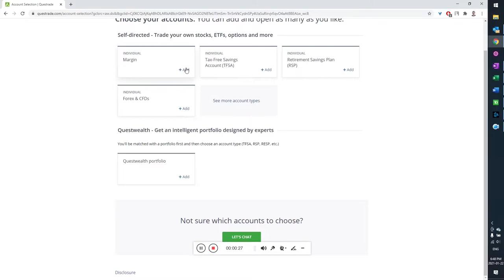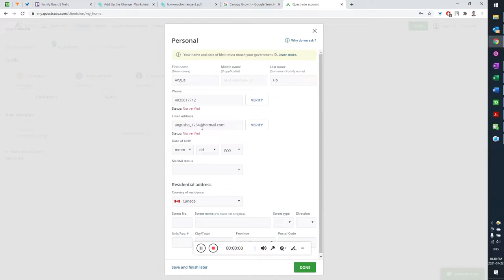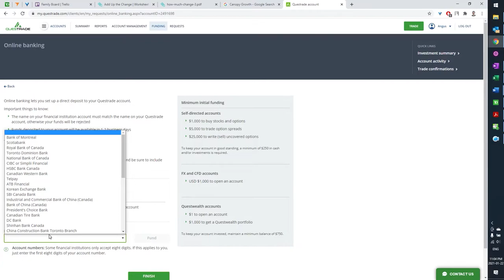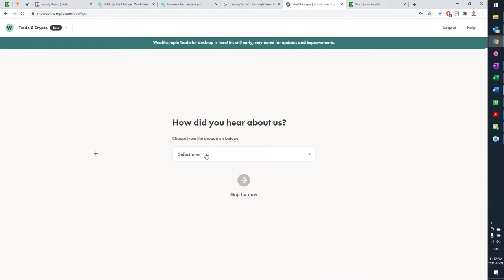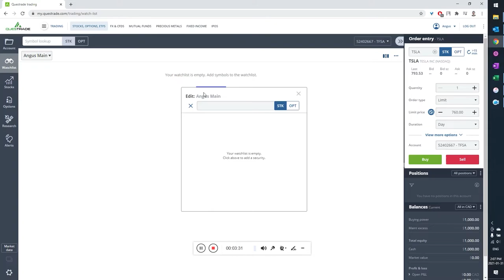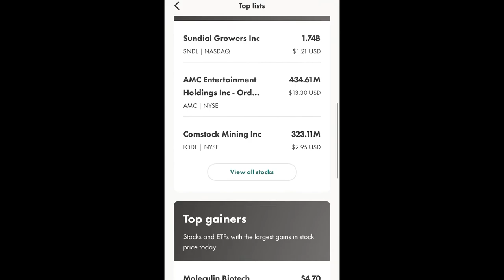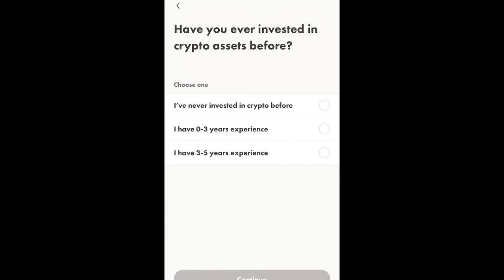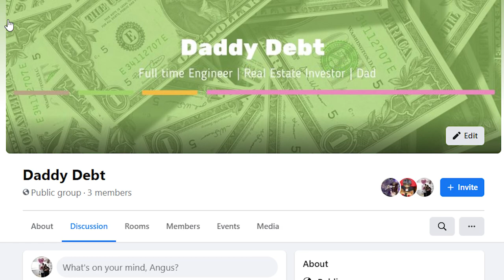Quest Trade vs Wealth Simple | ASH Method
I want to show you how I started investing and share with you some of the learning I received along the way. Make sure you watch everything as I share with you 4 simple steps on how to get started investing.

Have an idea that you want me to make
a video about? Want to ask me a question
about engineering, real estate, parenting,

Recommended Readings
1. Rich Dad Poor Dad
2. Designing Your Life
3. The Book on Rental Property Investing
4.

Equipment Setup
1. Rode VideoMicro Compact Mic
2. Nikon D3500 Camera

Help me by telling me what your iPhone issues are on Survey Monkey to make more Engineering Videos